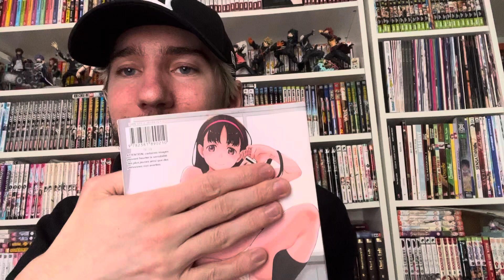LEÇON PARTICULIÈRES, H CENSURÉ DE NIHONIBA